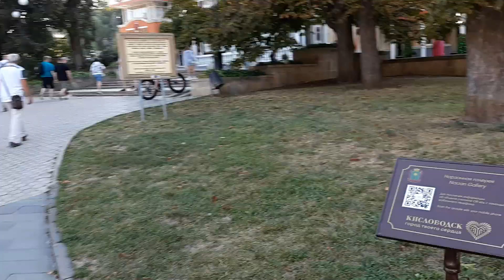Как я водички минеральной в Кисловодске попил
История о том как я попробовал нарзан попить в Кисловодском бювете
The story of how I tried drinking Narzan in the Kislovodsk pump room